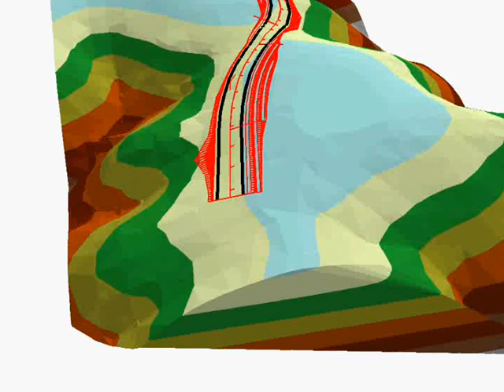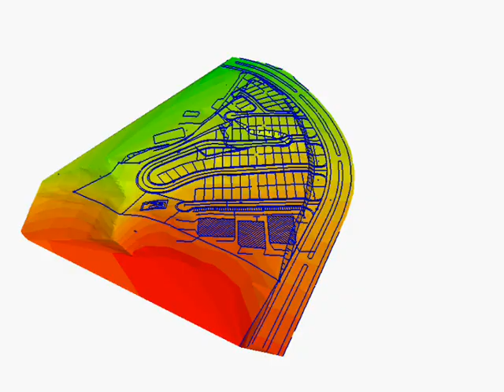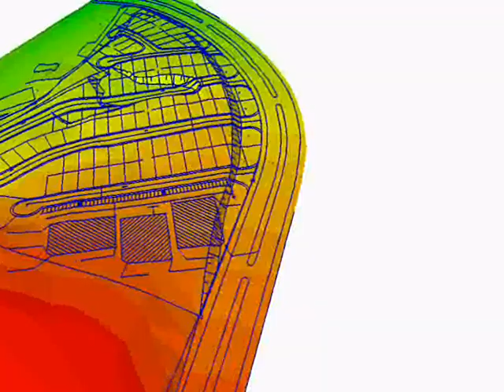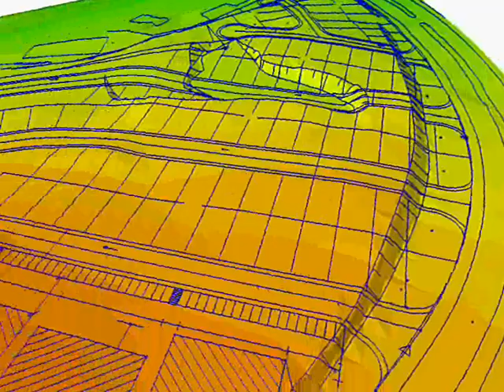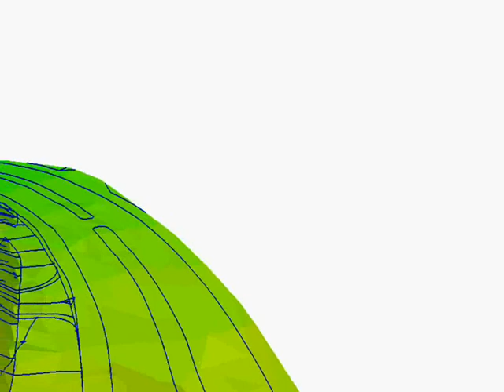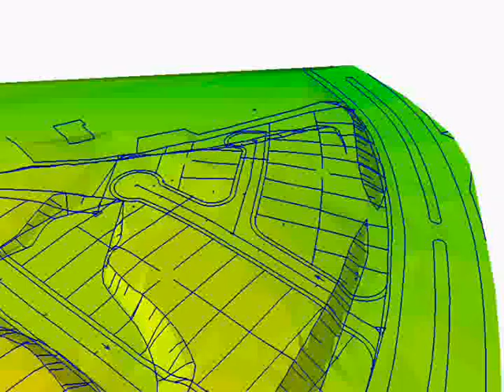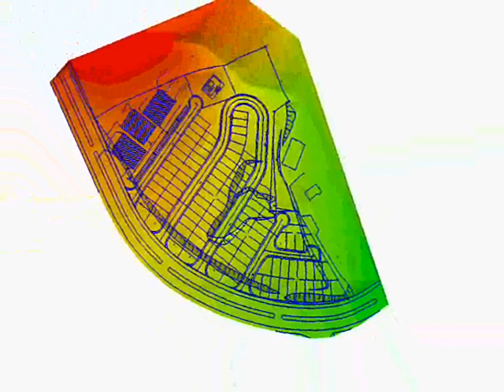Modelo Digital de Elevação no ArcGIS - Projeto de Estrada e Loteamento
Utilizando a ferramenta do ArcGIS, o ArcScene - Este vídeo mostra dois exemplos de projetos - Estrada e Loteamento - Ambos mostrados em seu terreno natural - No projeto de estrada, as linhas vermelhas indicam os locais de corte e aterro, e a preta o traçado da estrada - No projeto de loteamento, foi apresentado um loteamento antigo, da década de 80, por isso desrespeita "algumas regras" atuais para se lotear um terreno no Brasil (Em 3D, criando e editando banco de dados no ArcGIS).